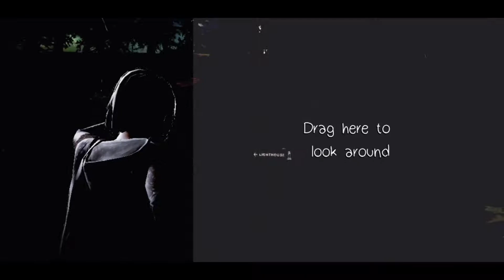LIFE IS STRANGE episode 1 gameplay in hindi || ios android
SHAMI VERMA
from - JAMMU ( INDIA )

Life Is Strange is an award-winning game where your choices impact the story

life is strange ios android